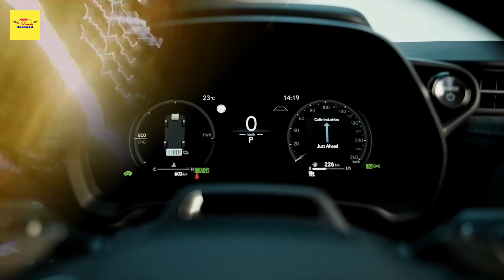2024 Lexus LBX - The Smallest Luxury Crossover - INTERIOR and EXTERIOR DETAIL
2024 Lexus LBX - The Smallest Luxury Crossover - INTERIOR and EXTERIOR DETAIL

The LBX is 4190 millimeters (165 inches) long, 1825 mm (71.8 in) wide, and 1545 mm (60.8 in) tall, while having a wheelbase of 2580 mm (101.5 in). Riding on 18-inch wheels as standard equipment, the petite Lexus is actually slightly bigger than the Yaris Cross and tips the scales at 1,280 kilograms (2,821 pounds). It will be offered with a choice between front- and all-wheel drive, with all configurations coming exclusively with a continuously variable transmission.

At the heart of the LBX is a hybrid powertrain based around a three-cylinder, 1.5-liter gasoline engine. It produces a combined output of 134 horsepower (100 kilowatts) and a maximum torque of 185 Newton-meters (136 pound-feet). It's enough electrified punch for a 0 to 62 mph (100 km/h) run in 9.2 seconds and a maximum towing capacity of 750 kilograms (1,653 pounds).

All versions of the latest Lexus get a MacPherson strut front suspension while the rear uses a torsion beam for the FWD models and a double wishbone if you opt for AWD. Technical specifications for the latter have yet to be disclosed but we do know it will add an electric motor at the rear. Interestingly, the small crossover has an aluminum hood as well as molded resin wheel arches, rockers, and lower door sections to keep weight down.

Stepping inside, the LBX boasts a 12.3-inch fully digital instrument cluster with an optional head-up display joined by a 9.8-inch touchscreen. The infotainment supports both Apple CarPlay and Android Auto, but only the former has wireless connectivity. Lexus has once again teamed up with Mark Levinson, which supplies the 13-speaker sound system that comes along with a subwoofer.

Stick to the front-wheel-drive model and you get a cargo capacity of 332 liters (11.7 cubic feet) with the rear seats in place. The AWD-equipped LBX is likely to be less practical due to the extra hardware installed at the back. Lexus mentions it hasn't made any compromises in terms of quality and attention even though this is the new entry-level model. The LBX is the company's first model for which development primarily took place in Europe.

It's scheduled to enter production by the end of this year and go on sale in Europe along with additional markets in early 2024.

2024 Lexus LBX - The Smallest Luxury Crossover - INTERIOR and EXTERIOR DETAIL